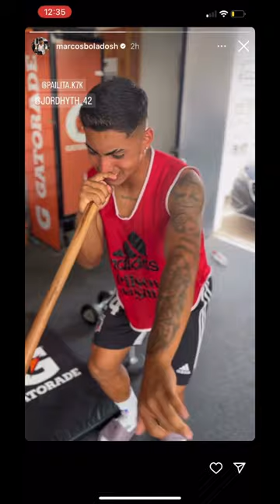JHORDY THOMPSON IMITA A PAILITA🔥🥵